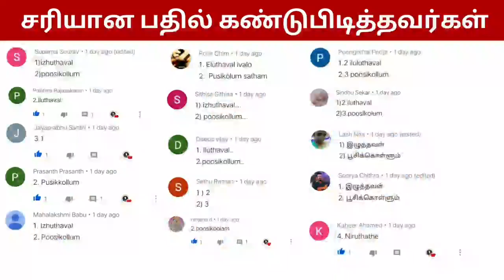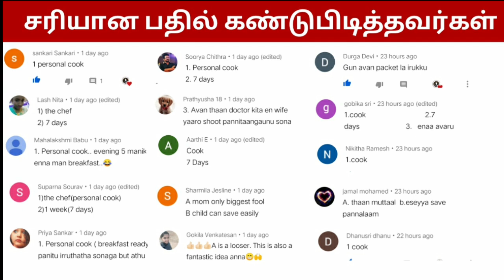Game 174 & 175 | சரியான பதில் சொன்னவர்கள் | Super Guy's 🥳🥳👏👏